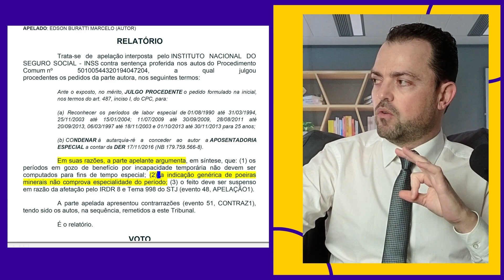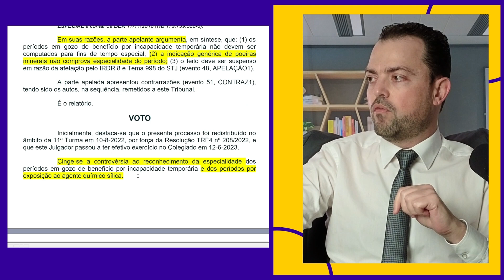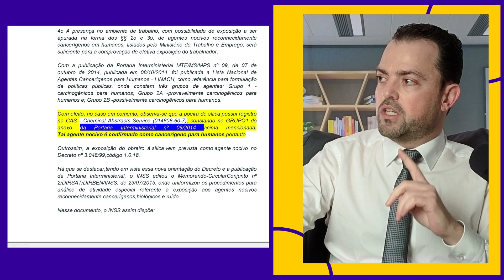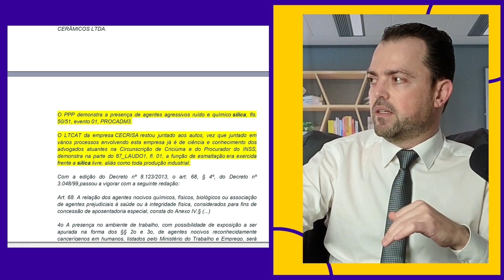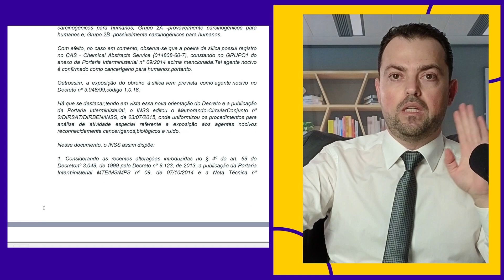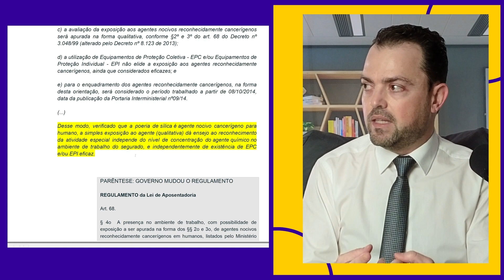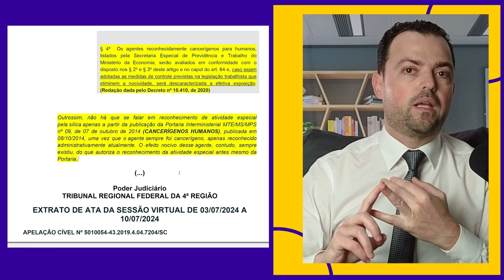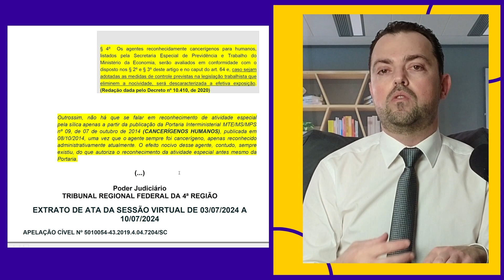Poeira de Pedra Mata! Veja Aqui Se Você Tem Direito à Aposentadoria Especial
Quer nos contratar? Clique no Link do WhatsApp

No vídeo anterior, desvendamos o perigo silencioso da Sílica presente na poeira de pedra e como ela afeta milhares de trabalhadores brasileiros.

Agora, chegou a hora de entender como a lei protege você e garante o seu direito à aposentadoria especial!

Essa é a segunda parte da nossa série sobre Aposentadoria Especial para quem trabalha exposto à poeira de sílica. Não perca a live especial que faremos sobre esse tema na quinta-feira!